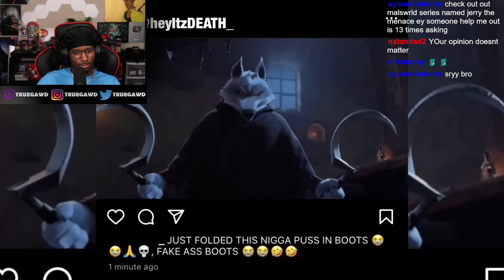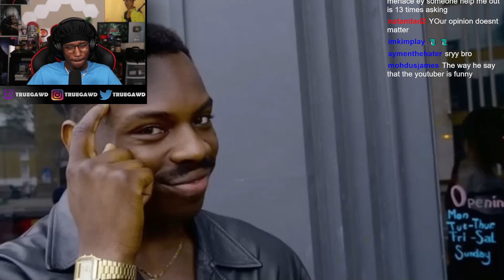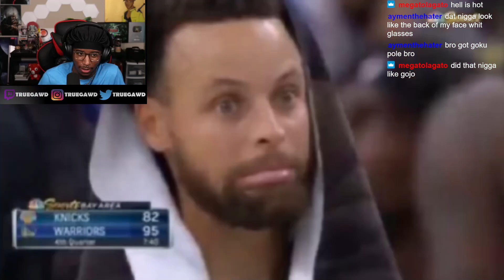How PUSS IN BOOTS and DEATH took turns RETIRING each other